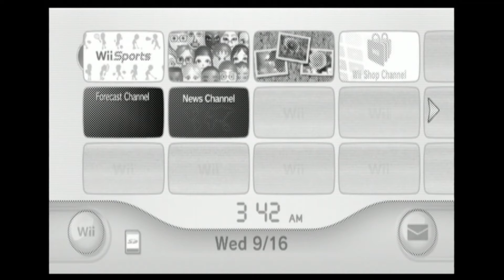Wii Wendsdays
In the next video, we are back to color.